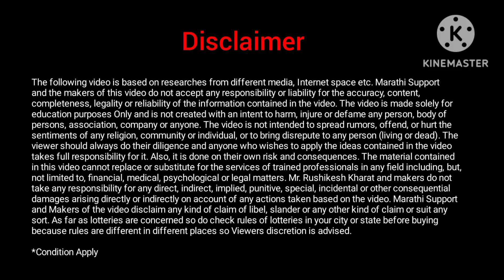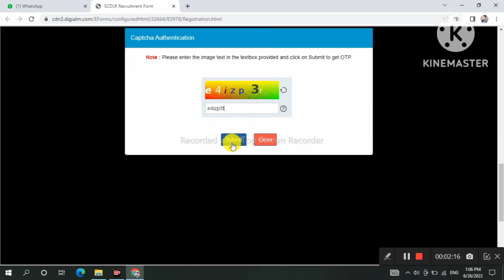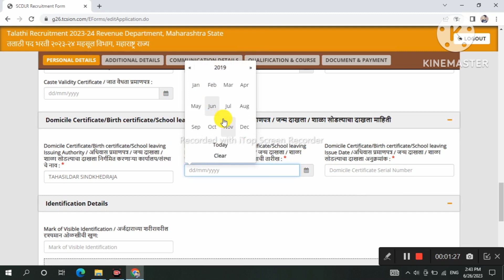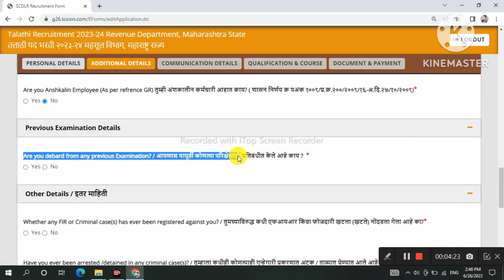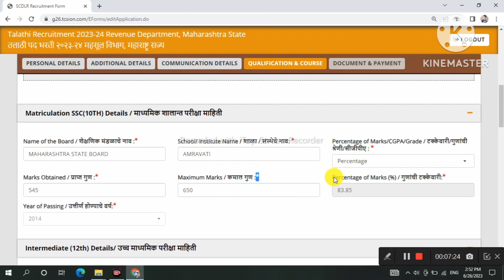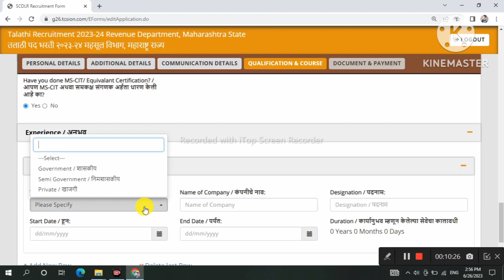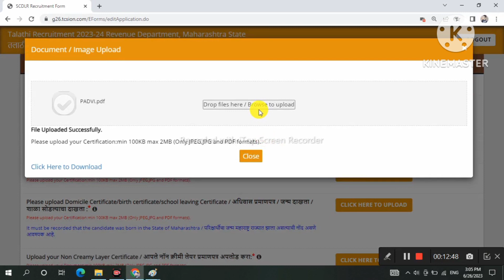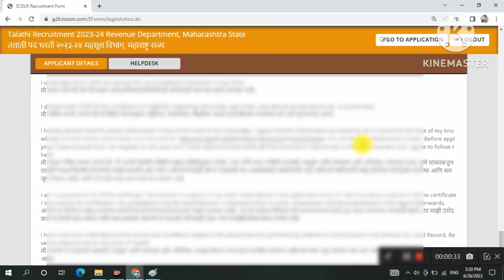असा भरा Talathi Bharti 2023 Online Form | Talathi Bharti 2023 Online Form Kaise Bhare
VIDEO TOPICS :
00:00 - Introduction Of Talathi Bharti Form
01:18 - Registration
04:36 - Personal Details
07:44 - Aditional Details
11:06 - Comunication Details
11:55 - Quelification Details
15:53 - Documents and Payment
21:15 - Print Application